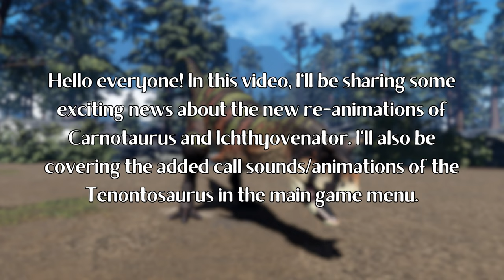Re-Animated Carnotaurus & Ichthyovenator + Added Tenontosaurus Calls | Prior Extinction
In this video, I show you the re-animated animations of the Carnotaurus and Ichthyovenator plus the added calls of the unreleased Tenontosaurus.

° Timestamps °
◑ 0:08 - Re-animated Carnotaurus Animations ◐
◑ 0:35 - Re-animated Ichthyovenator Animations ◐
◑ 1:23 - Tenontosaurus Call Animations ◐

Is this Roblox game of interest to you? Prior Extinction also has a group wall if you are interested in joining. Becoming a group member gives you access to an in-game dinosaur—the Citipati—that can only be played if you are in the official group.

There, I post clips and images from Prior Extinction

🦖 Categories of related topics are listed below, ranging from Roblox games to Roblox itself and specific dinosaur species 🦖